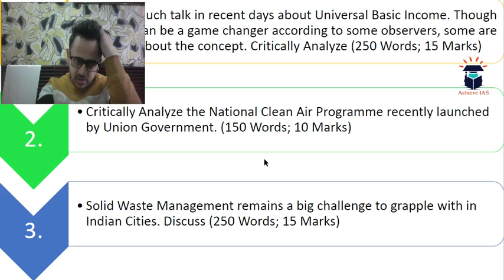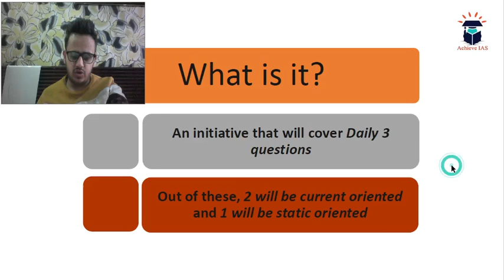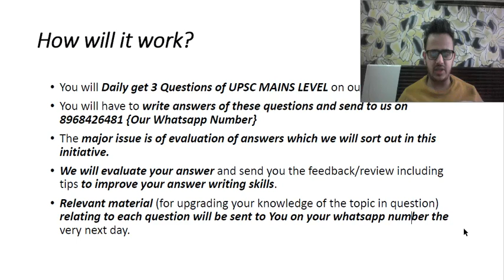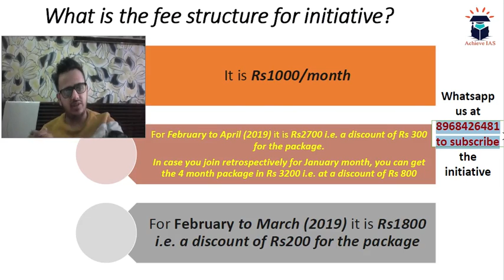Daily Answer Writing, 5 January, Target UPSC CSE Prelims cum Mains 2019, Achieve IAS